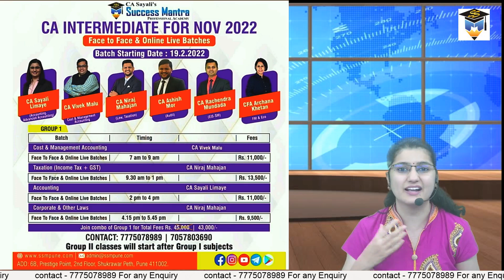CA Intermediate Batch for Nov 2022 Exams starting from 19.2.2022 | Attend 1 week as Demo Lectures